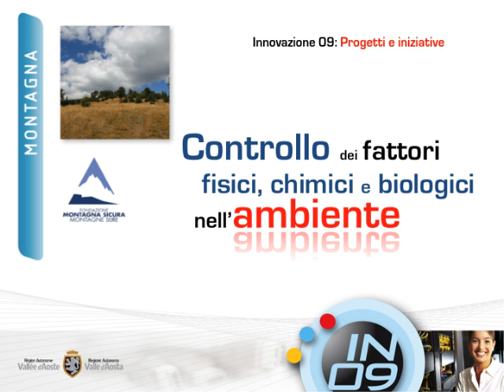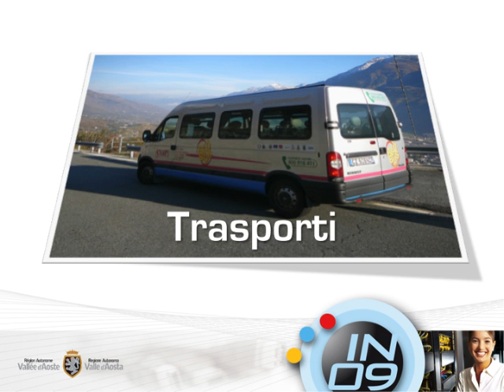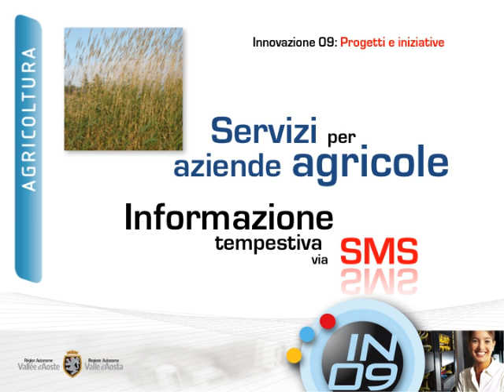La Valle d'Aosta al Forum P.A. 2009